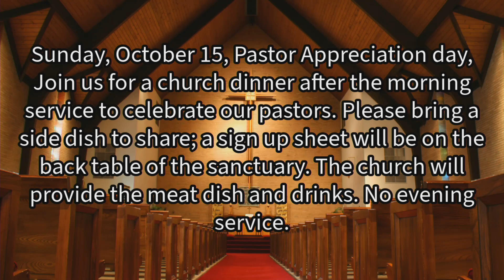What Am I Looking For? - Pastor Craig Dilbeck